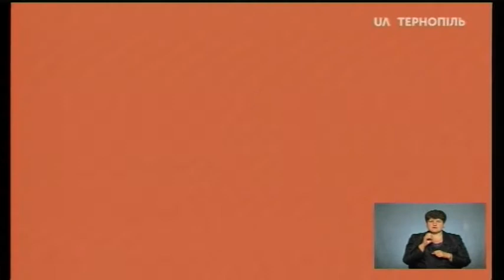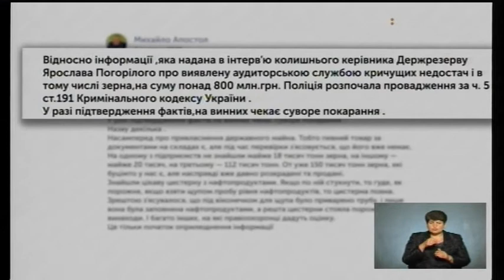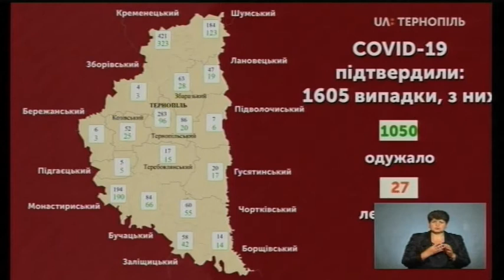19.06.2020. Новини. 19:00